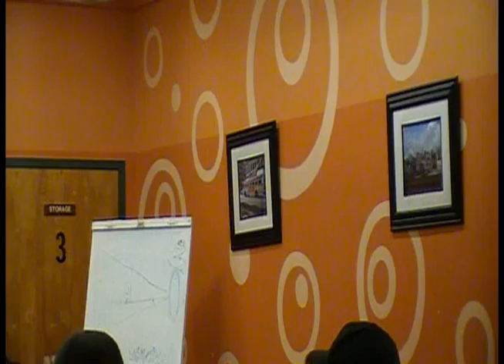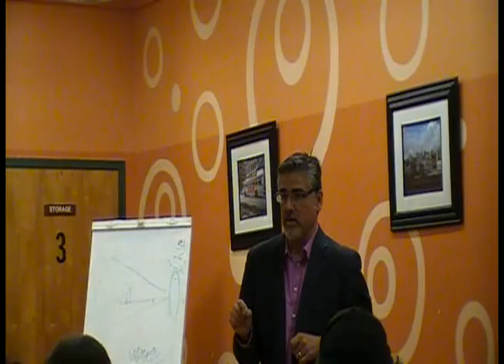John Avalos_Candidate for Mayor_CCD_8_15_11.avi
John Avalos speaking at the meeting of Central City Democrats